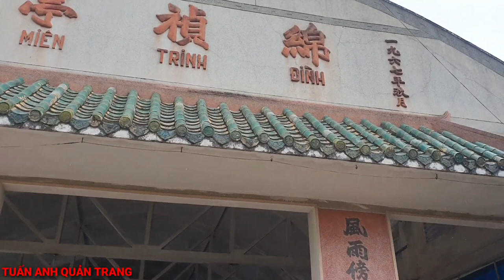L.ạ.n.h Người Ở Nhà Q.u.àn.g Khi Có Đ.á.m T.a.n.g Giữa Đêm | Tuấn Anh Quản Trang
Vô tình có 1 đám tang quàng lại ở đây khi về đêm và cảm giác lạnh người khi 1 mình ở đây.